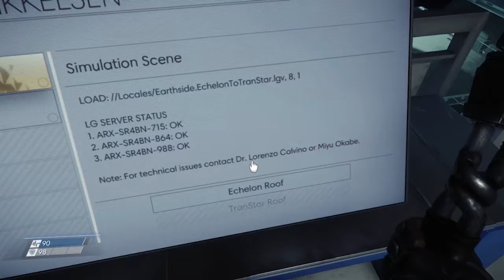Its In My Eye - Prey - Part 3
Mimics are everywhere!